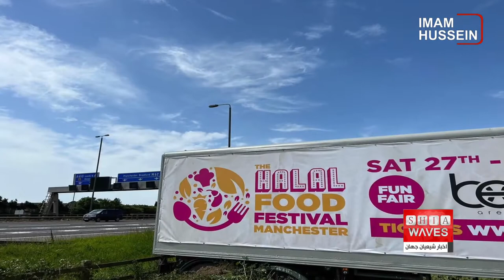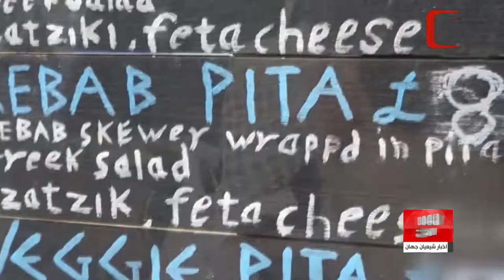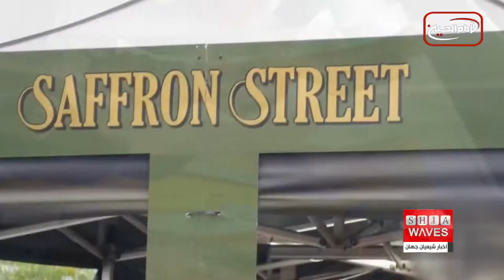برگزاری بزرگترین جشنواره حلال اروپا در منچستر انگلیس-جزئیات بیشتر در گزارش فاطمه موسو ی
بزرگترین جشنواره غذای حلال اروپا، با حضور ده‌ها غرفه‌دار و برنامه‌های مختلف فرهنگی و تفریحی، شهریور ماه آینده در منچستر انگلیس برگزار خواهد شد.

بزرگ ترین جشنواره غذای حلال اروپا قرار است ماه آینده در منچستر آغاز به کار و هزاران نفر از مردم بریتانیا را به خود جذب کند.

انتظار می‌رود که مردم شهرهای اطراف مانند بلکبرن، بولتون، برادفورد و دوزبری از این جشنواره که با حضور بیش از ۱۰۰ غرفه برگزار می‌شود استقبال کنند.

طفیل حسین، مدیر امداد اسلامی بریتانیا گفت: سازمان امداد اسلامی بریتانیا مفتخر است که همکار رسمی جشنواره غذای حلال در منچستر باشد.

وی افزود: این یک رویداد شگفت انگیز در فضای باز خواهد بود و ما مشتاقانه منتظر دیدن هزاران نفر از همه ادیان و طبقات اجتماعی هستیم تا از سرگرمی، جشن‌ها و غذاهای خوشمزه لذت ببرند.

وی همچنین گفت: در این جشنواره فعالیت‌های بسیار خوبی از نمایشگاه‌های سرگرمی گرفته تا فضایی برای بازی کودکان و همچنین محلی برای اقامه نماز وجود خواهد داشت. خانواده‌ها نه تنها از غذاهای خوشمزه در این رویداد لذت می‌برند، بلکه به افراد نیازمند نیز کمک خواهند کرد.

گفتنی است، برگزارکنندگان این جشنواره قصد دارند برای تهیه کمک‌های غذایی به ۵ هزار نفر در سراسر جهان و همچنین بی‌خانمان‌های این کشور کمک مالی جمع آوری کنند.

این جشنواره امسال در BEC Arena برگزار می‌شود که شامل ۴ فضای سرپوشیده و یک نمایشگاه تفریحی در فضای باز است. جشنواره غذای حلال منچستر از ۲۷ تا ۲۸ آگوست در این شهر برگزار خواهد شد.

جشنواره حلال منچستر تنها جشنواره‌ای نیست که در بریتانیا برگزار می‌شود.

جشنواره غذای حلال لندن معمولاً در سپتامبر هر سال برگزار می‌شود و هزاران علاقه‌مند را به خود جذب می‌کند.